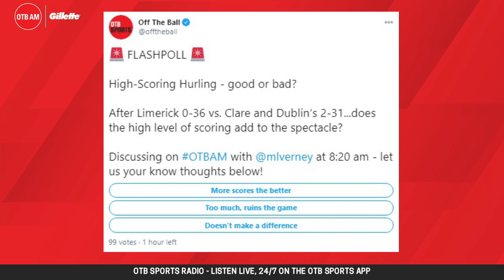EXPLAINER: Hurling's high scoring | Tipp can topple Limerick | Kilkenny are coming | OTB AM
Journalist Michael Verney joined Ger and Eoin on Tuesday's OTB AM to cast an eye back over the weekend's hurling and a busy weekend to come.

OTB AM is brought to you in association with Gillette

LISTEN

PODCAST